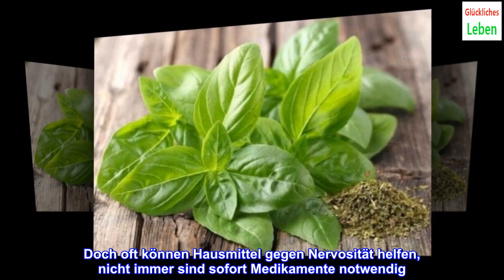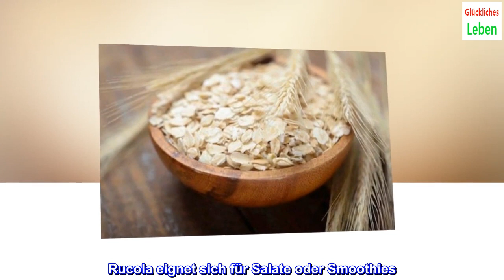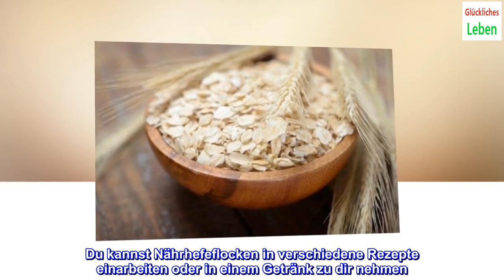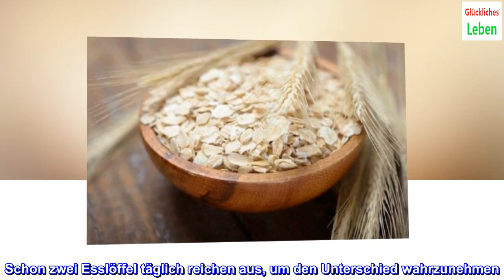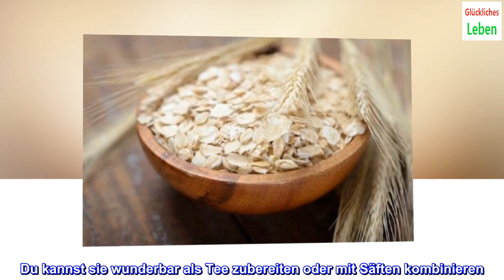11 natürliche Hausmittel gegen Nervosität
11 natürliche Hausmittel gegen Nervosität